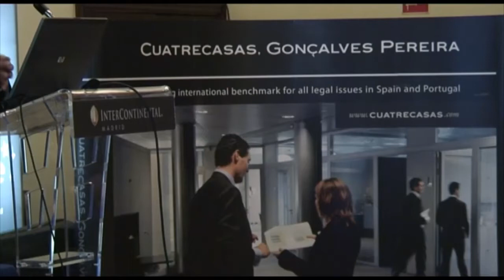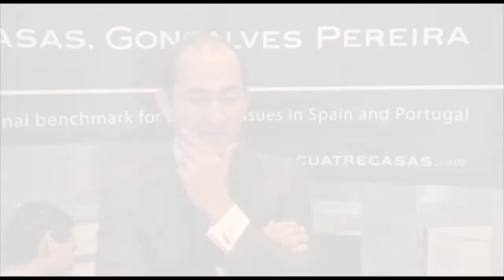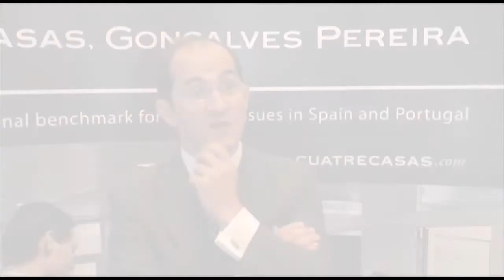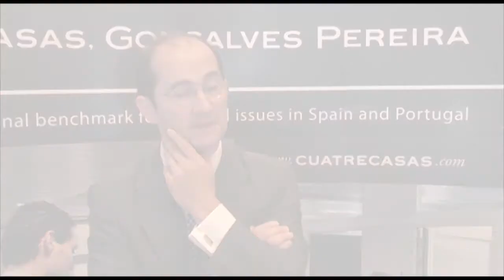Chile: claves legales y oportunidades de inversión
Cuatrecasas, Gonçalves Pereira, junto con las agencias ProChile e InvestChilek, organizaron el pasado viernes 1 de julio en Madrid el encuentro "Chile: claves legales y oportunidades de inversión", en el que se encontraron inversores potenciales con analistas y representantes del país andino. Este vídeo recoge las ideas principales que se expusieron en esta jornada, resumidas por el Embajador de Chile en España, Sergio Romero; Fernando Bernad, socio de Cuatrecasas, Gonçalves Pereira y Roberto Guerreo, socio del despacho chileno Guerrero, Olivos, Novoa y Ezárruriz.